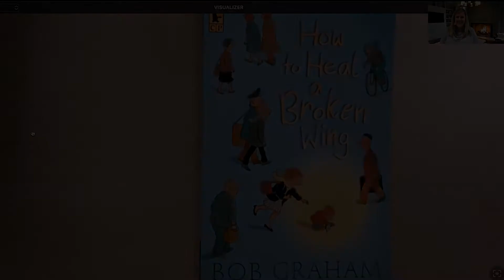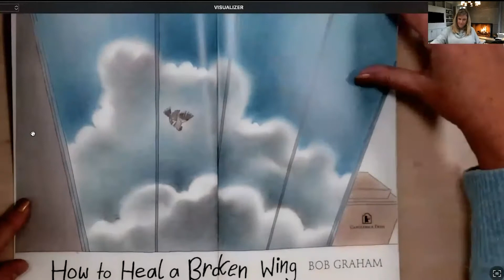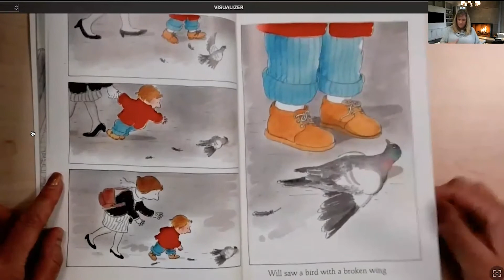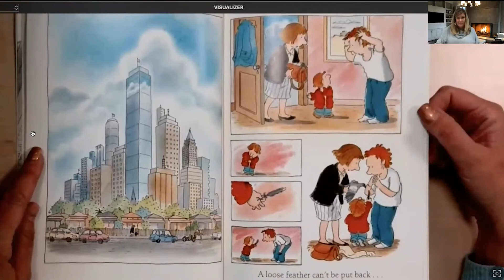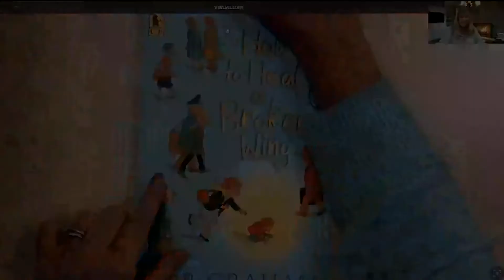How to Heal a Broken Wing - Ready by Mrs. Moriarty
Marathon School librarian, Mrs. Moriarty, reads "How to Heal a Broken Wing" by Bob Graham.